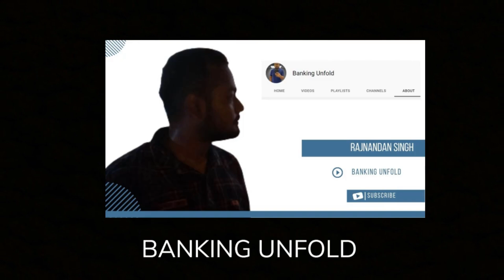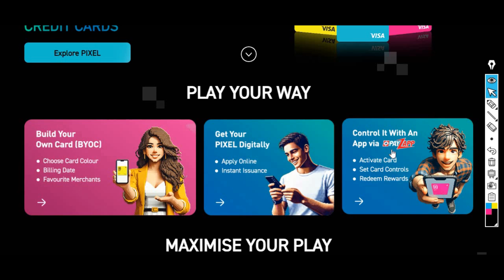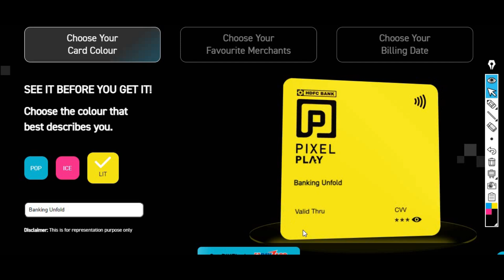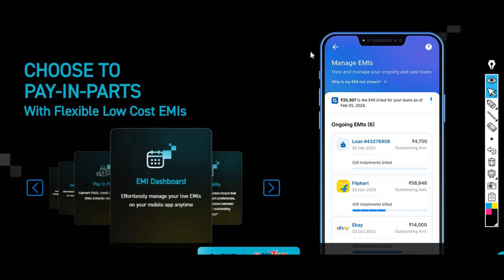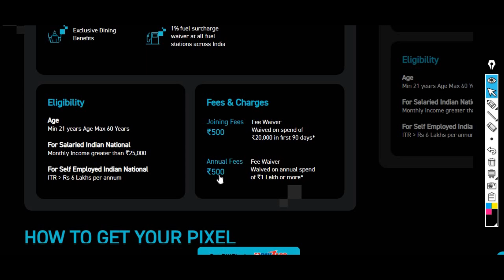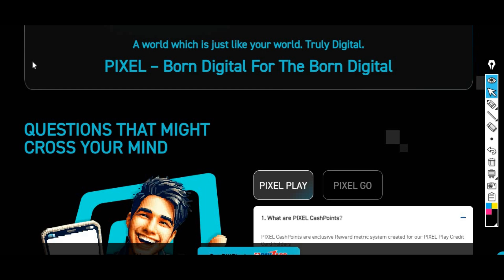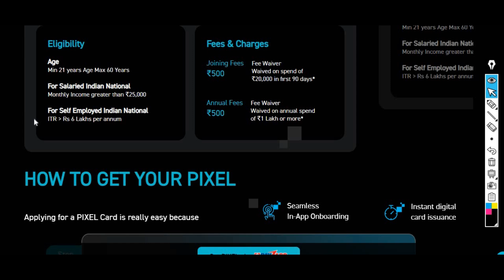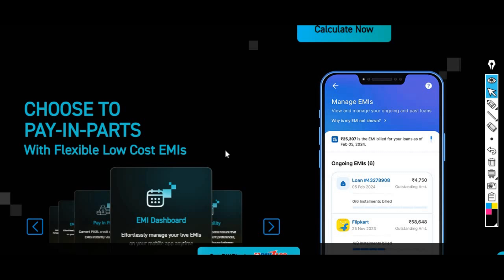Pixel Credit Card Benefits & Features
HDFC Bank has designed two digital PIXEL credit cards named PIXEL Play and PIXEL Go. You can avail and manage both these credit cards digitally via PayZapp app. Both HDFC PIXEL cards offer cashback benefits to the cardholders, where PIXEL Play card users also get the option to customise their cashback earning categories, card design as well as their favoured billing cycle date. Read on to know more about HDFC Bank PIXEL Play and Go Credit Cards.

Key Highlights of HDFC Bank PIXEL Credit Cards
Particulars PIXEL Play Credit Card PIXEL Go Credit Card
Annual Fee Rs. 500 Rs. 250
Annual Fee Waiver On Rs. 1 lakh annual card spends On Rs. 50,000 annual card spends
Cashback Rate Up to 5% cashback on select brands & 1% base rate 1% cashback on all spends

For More Details Do watch this video.

Thanks & Regards
Banking Unfold